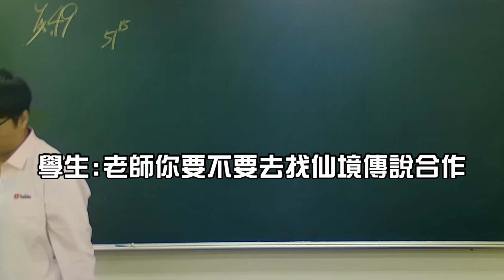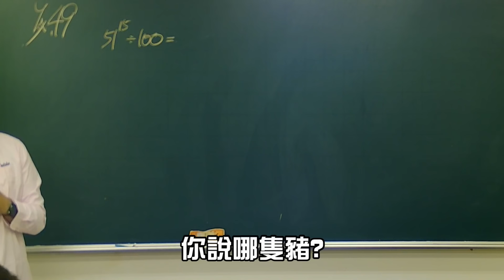【凡清上課課】女同學想要合體!!